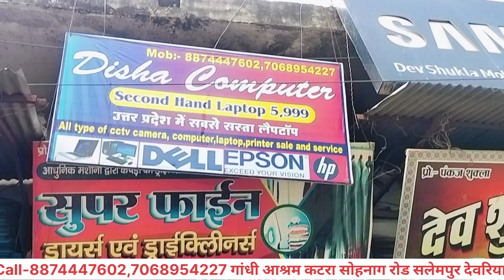दशहरा और दिवाली ऑफर 5999/- लैपटॉप की खरीदारी पर 11 आइटम गिफ्ट लेकर जाए | Data News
Dashahra aur Diwali sell offer
Disha computer offer
Disha computer salempur diwali offer
Disha computers 5999 laptop
Diwali sell offer
Disha computer diwali sell offers